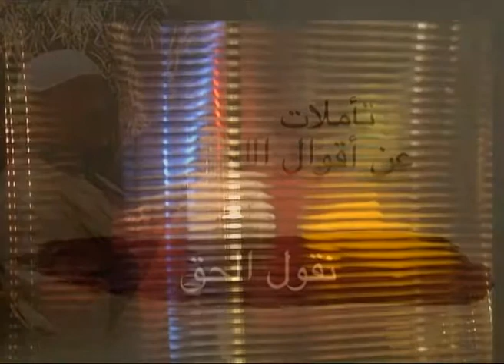Ahmed épisode 8 Taquul il Hagg (CNA2006)